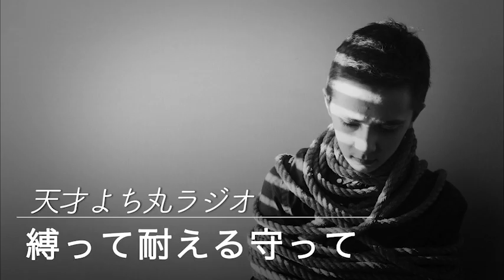天才よち丸ラジオ/vol.521 縛って耐える守って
ポッドキャストでもはじめました。